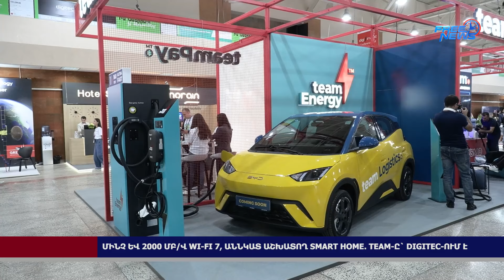Մինչև 2000 Մբ/վ Wi-Fi 7, աննկատ աշխատող Smart home․ Team-ը` DigiTec-ում է